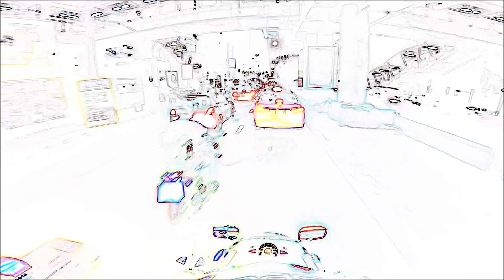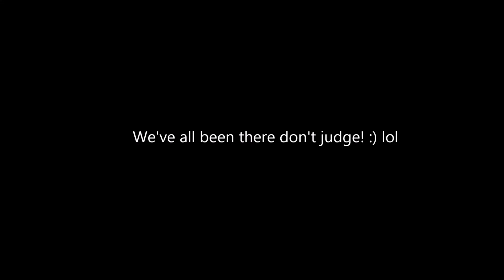Night at the Roxbury